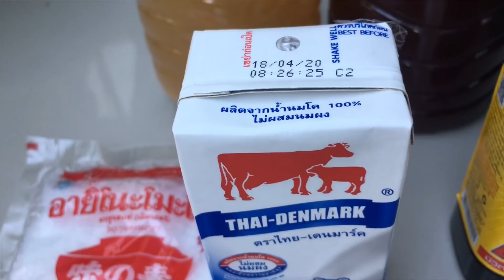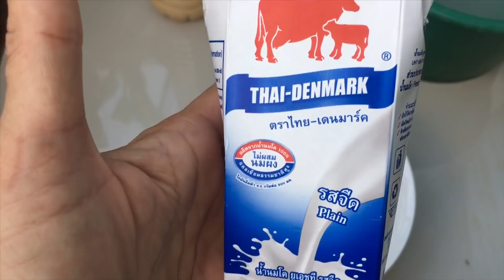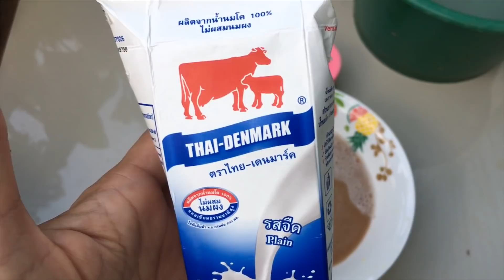แจกสูตร ฮอร์โมนไข่แบบเร่งด่วน ทำให้ เร่งดอกเร่งผลพริกดกจนกิ่งเอน แตกพุ่มงาม แม่ก้อยพาทำ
สวัสดีค่ะ เพื่อนเกษตรที่น่ารักทุกคน วันแม่ก้อย ขอพาเพื่อนมา ทำ ฮอร์โมนไข่แบบเร่งด่วน พริกดกมาก แบบง่ายๆ พืชผักแตกก่อ เป็นพุ่มสวย เก็บกิน เก็บขายแทบไม่ทัน
ผักใบ ใบเขียวทันใจ หวานกรอบรสชาติอร่อย  ไม่ผลใครไม่ติดดอก ออกผล  ต้องสูตรนี้เลยนะจ๊ะ
1.จุลินทรีย์สังเคราะห์แสง 100 มล.
2.ฮอร์โมนไข่ 100 มล.
3.นมจืด1 กล่อง
4.กะปิ ครึ่งช้อนโต๊ะ
5.นำ้ซาวข้าว 3-5 ลิตร
6.ผงชูรส 1 ช้อนโต๊ะ
อัตราการใช้
สัดส่วนต่อนี้ ต่อ นำ้20 ลิตร
ใช้เพียงอาทิตย์ละครั้งนะจ๊ะ
👩🏻‍🌾😄♥️🙏🏼 แม่ก้อยขอขอบคุณเพื่อนเกษตรที่น่ารักทุกคนที่กดติดตาม กดไลด์ กดแชร์ ให้ แม่ก้อยเสมอมา ด้วยรักจากใจ♥️ แม่ก้อยพาทำ